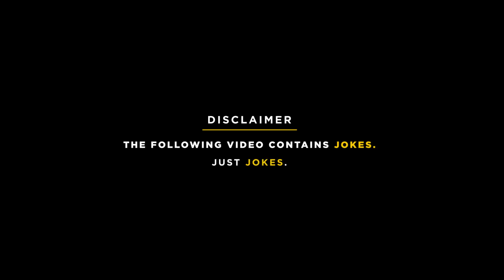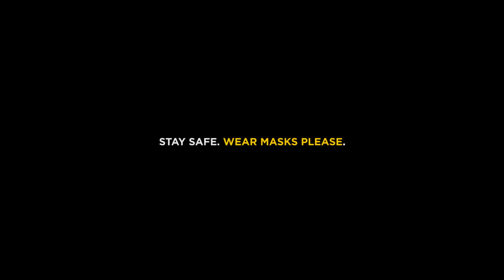Gurleen panu stand-up comedy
standup
 standupcomedy
stand up comedy
 standup comedy
 rajat chauhan comedy
google map
 google maps
stand up comedy hindi
india
 stand up
 bassi
 stand up comedy indian
 trending
travel songs
 travel
 standup comedy
 best stand up comedy
 standup
rajat chauhan stand up comedy
 gurugram
 delhi
pune
 mumbai
bangalore
owner
tenant
 ncr
standup
 standupcomedylatest
standupcomedyhindi
standupcomedyakashgupta
 standupcomedyabhishekupmanyu
 standupcomedybassi
 standupcomedyenglish
standupcomedykannada
standup comedy munawar faruqui
 standupcomedian
 standupcomedykapilsharmashow
 standupcomedyharshgujral
 zakirkhan
pratyushchaubey
gauravkapoor
jaspreetsingh
ravigupta
 swatisachdeva
beabassi
rajatsood
tanmaybhat
samayraina
comicstaan
aashishsolanki
 primevideo
 vipulgoyal
yashrathi
 vijayyadav
 rahulrajput
 rajatchauhan
gauravgupta
 virdas
bassi
Prashasti singh
Singh
prashasti
stand up comedy
comedy
standing up comedy
stand up
comedy up
comedy
 Standupcomedy
anubhavsinghbassi
 bassi
beabassi
jokes
 bestcomedy
beststandupcomedy
lateststandupcomedy
funnyvideos
joke
zakirkhan
sidhu moosewala
sidhu moosewala official videos
Watch Out (Official Audio) Sidhu Moose Wala | Sikander Kahlon | Mxrci | Latest Punjabi Songs 2023
295 (Official Audio) | Sidhu Moose Wala | The Kidd | Moosetape
goat
g.o.a.t.
sidhu
moose
wala,
 sidhu moose wala
latest
punjabi
 songs
new
new songs, punjabi songs
latest songs
sidhu moose wala new songs
tape
moosetape
moose tape
zakir
upmanyu
Harsh gujral
Bangkok
Thialand
 Family trip
 VLogs
katrinakaif
datingapp
Tinder
GenZ
B.TECH
ENGINEERING
HOSTEL
IITIANS
Campus
IIT
kotafactory
aspirant
engineeringclasses
About Series Comicstaan
The third season of Comicstaan Season 3
 starring Zakir Khan
 Sumukhi Suresh
Neeti Palta
 Kenny Sebastian
 Rahul Subramanian
Aadar Malik
 Anu Menon
 Rohan Joshi
Prashasti Singh
Kanan Gill
Aakash Gupta
 Kusha Kapila
 Rahul Dua
and Kreeti Gogia
produced by Dhruv Sheth
 Vikram Singh
Rachita Arya
 Tihany Sengupta
 the stand-up comedy series is written by Saurav Mehta Bhavesh Mehta
 Jai Bhim
Shershaah
Toofaan
Sardar Udham
Coolie No
 Gulabo Sitabo
Shakuntala Devi
Sherni
Durgamati
Chhalaang
Hello Charlie
Cold Case
Narappa
Sara’s
Sarpatta Parambarai
Kuruthi and Tuck Jagadish
 Mumbai Diaries 26/11
 The Last Hour
Paatal Lok
Bandish Bandits
 Breathe
Comicstaan Semma Comedy Pa
 The Family Man
Mirzapur
Inside Edge and Made In Heaven
 The Tomorrow War
Coming 2 America
 Cinderella
Borat Subsequent Moviefilm
Without Remorse
The Wheel of Time
American Gods
One Night in Miami
Tom Clancy's Jack Ryan
 The Boys
Hunters
Cruel Summer
Fleabag
The Marvelous Mrs. Maisel
 Marathi
Gujarati
Tamil
Telugu
Kannada
Malayalam
Punjabi and Bengali
gurleen panu stand-up comedian
zakir khan stand-up comedian
zakir Khan
Zakir
stand up comedians
comedy
clips
stand up comedy King
videos funny
urooj
Zakir Khan
Zakir Khan comedy
Zakir Khan stand-up
Zakir Khan new video
Indian stand-up comedy
Comedy special, Stand-up comedy 2024
Zakir Khan funny moments
 Laugh out loud
Indian humor
 Comedy show
Stand-up special
Hilarious jokes
 Zakir Khan live
Comedy performance
Funny storytelling
Stand-up comedian
Indian comedian
Best stand-up routines
Comedy entertainment
Zakir Khan Zakir
Comedy, India
 Delhi girl
Delhi funny
Girl
 hindi
 Hindi comedy
Delhi girls say
Things delhi girls say
 AIB Diwas
stand up comedy
funny
 hmm aacha theek hai
badal Important hai
 haq se single
kaksha gyarvi
Stand up Comedy
londa
londiya
Kapil
Kapil Sharma
Amazon
Netflix
Gurleen pannu
Gurleen pannu short
Gurleen pannu stand up comedy
Gurleen pannu status
 Gurleen pannu latest stand up comedy
gurleen pannu comicstaan season 3
gurleen pannu stand up comedy public toilet full episode Gurleen
 gurleen pannu stand up comedy comicstaan
gurleen pannu stand up
 gurleen pannu shorts
hindi stand up comedy
stand up comedy 2022
prime video,
short
Punjabi and Bengali
zakir Khan
Zakir
stand up comedians
comedy
clips
videos funny
urooj
Zakir Khan
Zakir Khan comedy
Zakir Khan stand-up
Indian stand-up comedy
 Laugh out loud
Indian
Netflix
Gurleen pannu
Gurleen pannu short